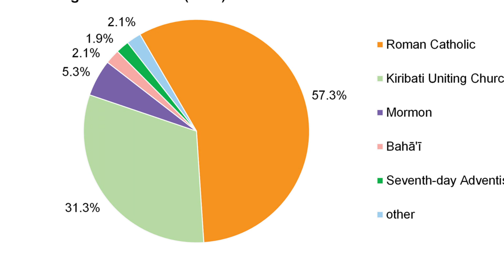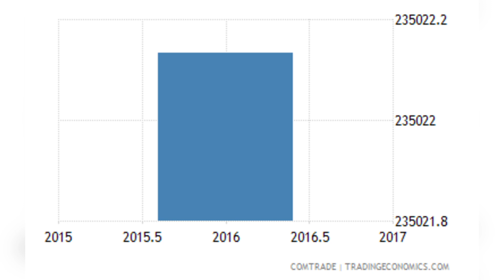The history of Kiribati. Kiribati documentary. World Of Knowledge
Kiribati , officially the Republic of Kiribati , is an independent island nation in the central Pacific Ocean.

The permanent population is over 119,000 , more than half of whom live on Tarawa atoll.

The state comprises 32 atolls and one raised coral island, Banaba.

They have a total land area of 811 square kilometres and are dispersed over 3.5 million km2 .

Their spread straddles the equator and the 180th meridian, although the International Date Line goes around Kiribati and swings far to the east, almost reaching the 150° W meridian.

This brings Kiribati's easternmost islands, the southern Line Islands south of Hawaii, into the same day as the Gilbert Islands and places them in the most advanced time zone on Earth: UTC+14.

Kiribati is the only country in the world to be situated in all four Cardinal Hemispheres

Kiribati gained its independence from the United Kingdom, becoming a sovereign state in 1979.

The capital, Tarawa, now the most populated area, consists of a number of islets, connected by a series of causeways.

These comprise about half the area of Tarawa atoll.

Prior to its independence, the country had exported phosphate; however, those mines are no longer viable with fisheries and export of copra driving much of the economy.

Kiribati is one of the least developed countries in the world and is highly dependent on international aid for its economy.